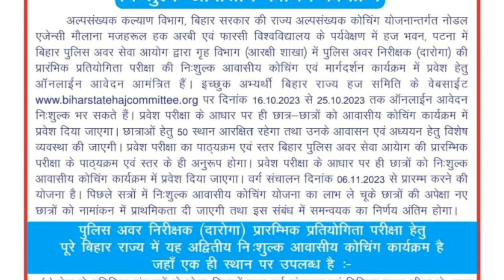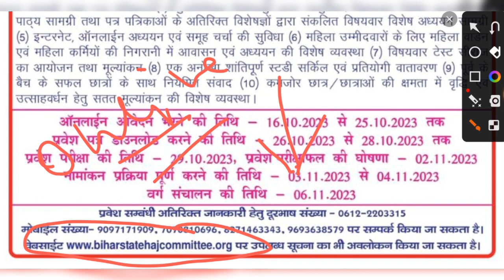हज भवन से बिहार पुलिस की तैयारी करें बिलकुल फ़्री ।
अल्पसंख्यक कल्याण विभाग, बिहार सरकार द्वारा अल्पसंख्यक समुदाय के उम्मीदवारो से जिन्होंने कांस्टेबल परीक्षा (विज्ञापन संख्या 01/2023) उत्तीर्ण की है, उन्हें हज भवन में निःशुल्क शारीरिक दक्षता प्रशिक्षण एवं कोचिंग के लिए आमंत्रित किया जाता है। पुरुष उम्मीदवारो का पंजीकरण 24 से 25 नवंबर 2024 एवं महिला उम्मीदवारो का पंजीकरण 26 नवंबर 2024, समय सुबह 10 बजे से दोपहर 1 बजे तक, बिहार पशु चिकित्सा महाविद्यालय मैदान, पटना (Veterinary ground) में शारीरिक एवं दौड़ की जांच करके किया जाएगा। सम्पर्क संख्या- 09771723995 एवं 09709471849